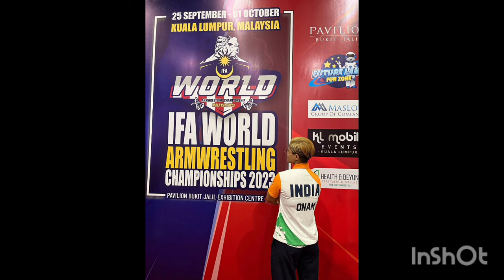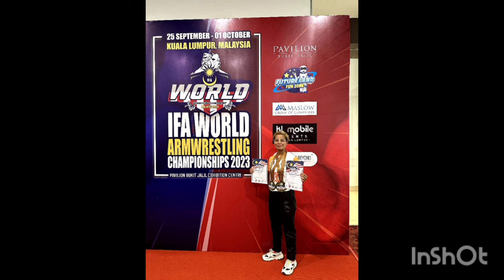A Nursing Officer 's became a Armwrestling gold medalists both right and left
Miss Onam Gamno is from remote village called Ngopok,Mebo Circle of East Siang District,Arunachal Pradesh.

She did her 12th science standard from Govt.Hr.Sec.School Pasighat,
and she done her BSC Nursing from Northeast Nursing College of Health Science Lekhi village,Bearing Rajiv Gandhi University Registration. and further worked as Nursing Officer Guwahati Assam.

She did her Diploma in personel training KII School of fitness science on 27th Sep/22 at Guwahati.

She won two gold medal in BCAI National Armwrestling Championship Bengaluru/23 in both right and left hand under 52Kg category on 18th to 21th
May/23

And ultimately selected for World Armwrestling Championship/2023 to represent INDIA under (IFA) at Kuala Lumpur Malaysia and won the two gold medal for India both right and left.

A proud moment of India and big Congratulation for her achievement